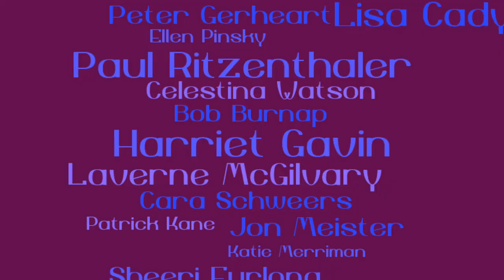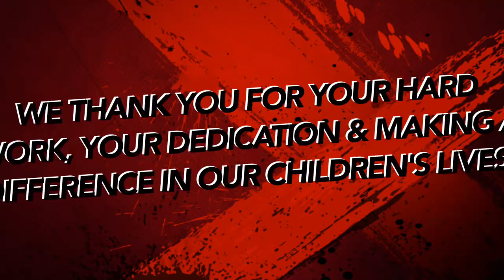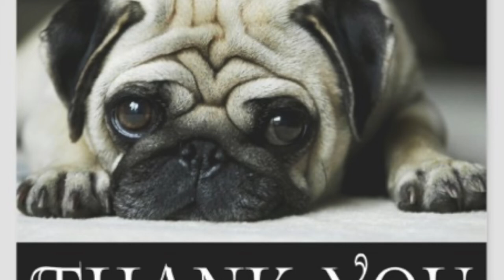Hermitage High School Teacher Appreciation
Thank to our Superheroes:  Hermitage High School Teachers!